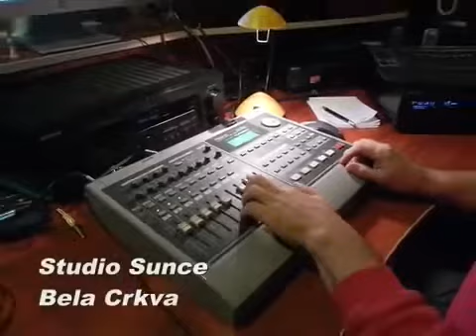,,Oj đerdane,, Safet Ćatović Veseli - Pljevlja studio LUI - Bela Crkva